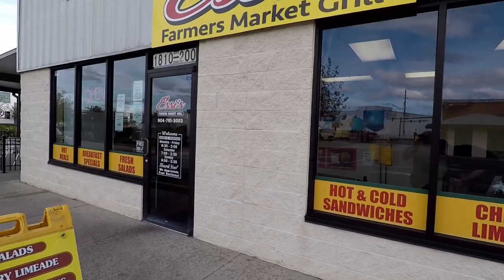Eikosi - Mural by Etnik in Jacksonville, FL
The design of the mural is inspired by the Platonic solids. This wall is the first part of a cycle of 5 walls that will be made in different cities and will represent the 5 Platonic solids. The first mural in series is devoted to the Water element and is titled Eikosi (Greek “twenty”) which means 20 faces of the solid ICOSAHEDRON.

Jacksonville is centered on the banks of the St. Johns River, the longest river in the state of Florida and its most significant one for commercial and recreational use. The building is situated in front of a farmers market.